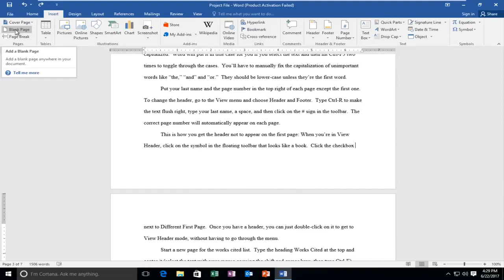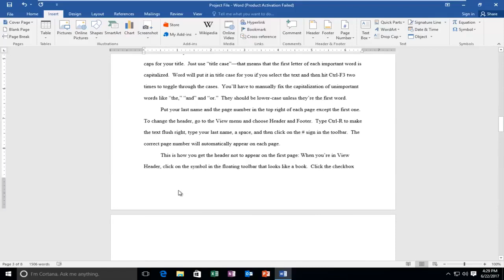Microsoft Word: Einzelne Seite einfügen, markieren und löschen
In diesem Tutorial erfahren Sie, wie Sie Ihrem Microsoft Word-Dokument eine leere Seite hinzufügen.